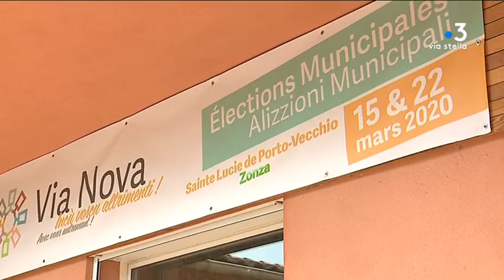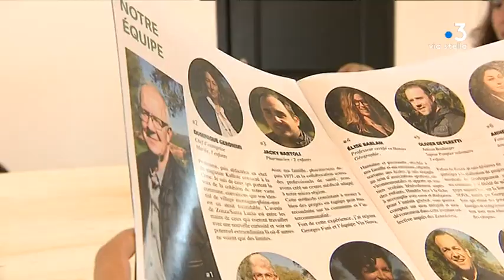Municipales 2020 : les forces en présence au second tour à Zonza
Zonza fait elle aussi partie des 22 communes qui n'ont pas encore élu leur maire dans l'île . Une commune avec un territoire très grand dont fait partie Sainte-Lucie de Porto-Vecchio et qui ne cesse de gagner des habitants.
Présentation des forces en présence.

Intervenants - Georges Fani, En tête après le 1er tour ; Antoine Carli
3ème après le 1er tour, A fusionné avec Georges Fani ; Nicolas Cucchi, 2ème après le 1er tour.
Equipe - Pierrick Nannini ; François-Albert Bernardi.